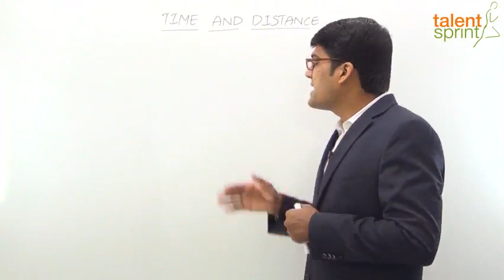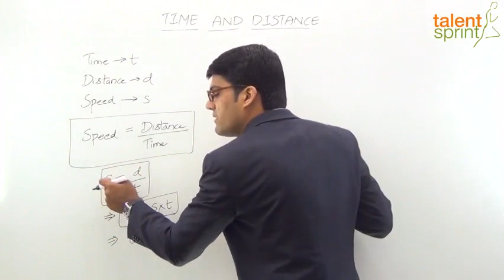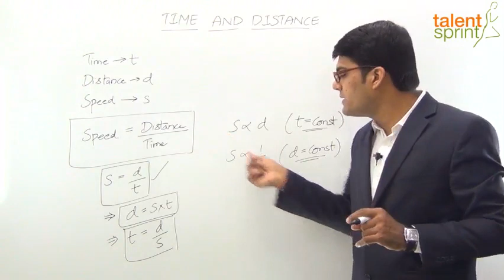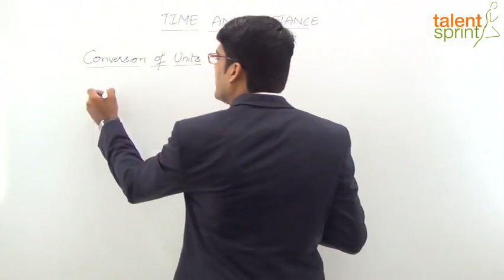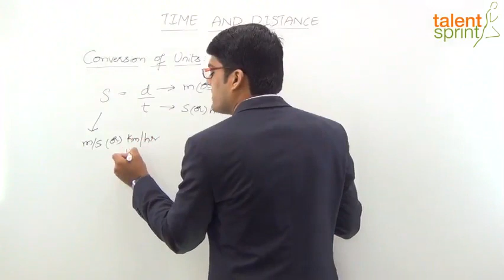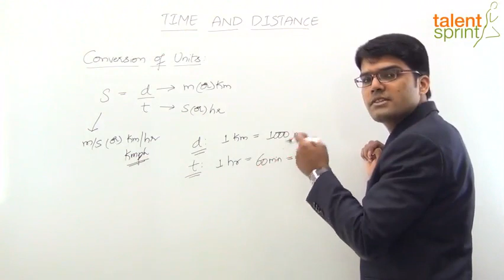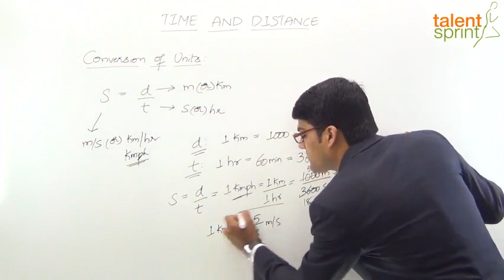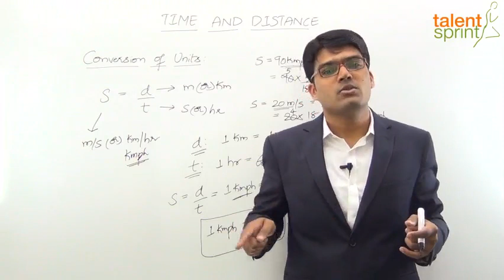Introduction of Time and Distance in Hindi | Quantitative Aptitude in Hindi